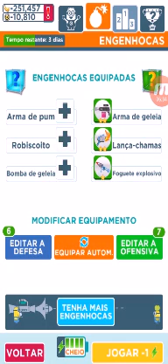CORRENDO NA PRAIA MINION RUSH